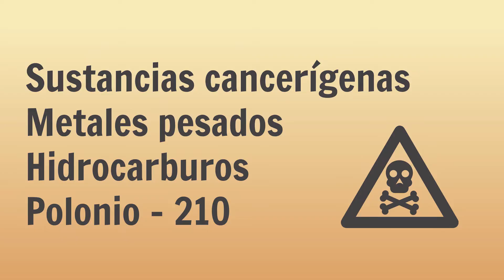El residuo invisible | Marina Torrisi | TEDxMarDelPlata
¿Qué impacto puede tener un residuo en apariencia insignificante?
Las colillas de cigarrillo son el residuo más abundante y frecuente en el ambiente a nivel global. Son fuente de miles de sustancias tóxicas que actualmente se están dispersando en los ecosistemas.
Es evidente el mal hábito generalizado en los fumadores respecto al descarte de las mismas, y resulta necesario generar un cambio de conducta a través de la información y la acción. Técnica Universitaria en Procedimientos y Tecnologías
FRMDP
Creadora de la campaña "Colillas al Tacho"
Distinguida por el compromiso social por el Concejo Deliberante de General Pueyrredón (Mar del Plata, Argentina) This talk was given at a TEDx event using the TED conference format but independently organized by a local community.